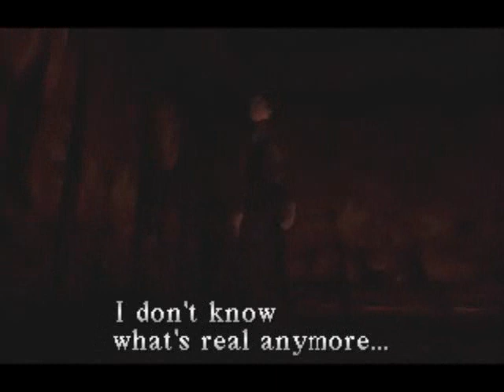Let's Play Silent Hill - Pt 17 - Cutscenes, Joel. Cutscenes.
Well, with all the dialogue, it was bound to happen sometime.  This video is, basically, nothing but dialogue.  Well, that and we get the one melee weapon I forgot about, the axe.  Don't get too excited though.  It's a small hand axe.  It has speed, but lacks range and power.  So in a way, it's basically an upgraded knife.  Go for the knife or axe if you prefer speed to power and range, otherwise, stick to the pipe and the hammer.  And of course, things start getting darker again.  I mean, if this church we were supposed to visit is connected to the coming of the Otherworld, you didn't really think we'd stay in the lighter Fog World, did you?